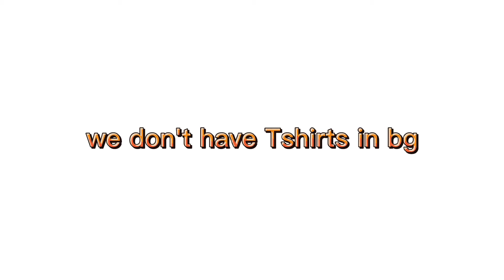Avatar challenge blockman go STYLE